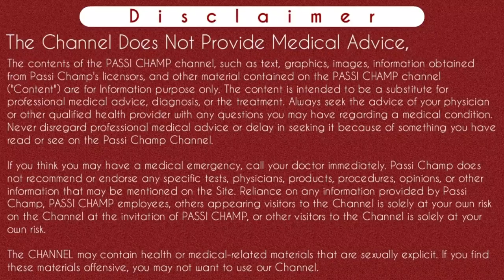d&c ke kitne din baad period aata hai | dnc ke kitne din baad period aata hai | periods after d&c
d&c ke kitne din baad period aata hai | dnc ke  baad period kab aata hai | periods after d&c - passichamp

Iss video main maine btaya hai ki d&c ke kitne din baad period aata hai, dnc ke kitne din baad period aata hai, d&c ke baad period kab aata hai, d and c ke baad period kab aata hai, d n c ke baad period kab aata hai, periods after d&c, no periods after d&c, not getting periods after d&c iske sath hi maine btaya hai ki d&c ke baad jaldi periods ane ke kya karan hote hai aur agar periods nahi ate toh uske kya karan hote hai. Jyada jankari ke liye video ko pura dekhe..
Thanks 👍.

Content Cover:-
d&c ke kitne din baad period aata hai
d&c ke kitne din baad periods ate hai
dnc ke kitne din baad period aata hai
d&c ke baad period kab aata hai
d&c ke baad periods kab aate hai
d and c ke baad period kab aata hai
d n c ke baad period kab aata hai
periods after d&c
no periods after d&c
Safai ke baad period kab aata hai
Bachedani ki safai ke baad period kab aata hai
not getting periods after d&c
डी एंड सी के बाद पीरियड कब आता है
डी एंड सी के कितने दिन बाद पीरियड आता है
बच्चेदानी की सफाई के बाद पीरियड कब आता है

Instagram.com/passichamp
Facebook.com/passichamp
Linkedin.com/passichamp
YouTube.com/passichamp

5- no fetal pole seen | fetal pole kya hota hai | gestational sac aur yolk sac (watch complete video )

Time-Stamp:-
00:00 | Intro
00:11 | periods after d&c
00:59 | d&c ke kitne din baad period aata hai
01:21 | Reason of the bleeding before 2 weeks after d&c
01:40 | no periods after d&c